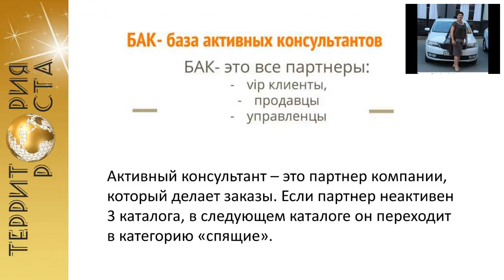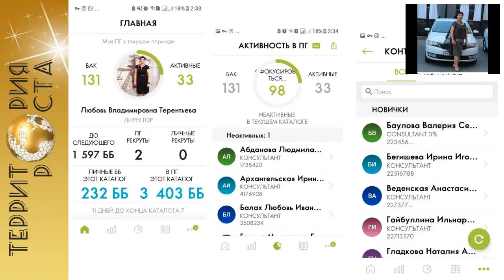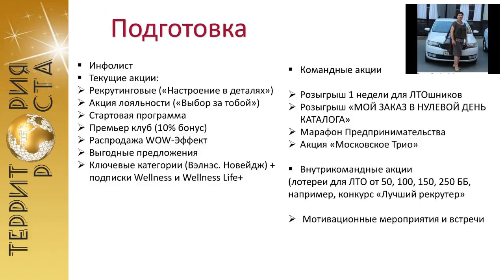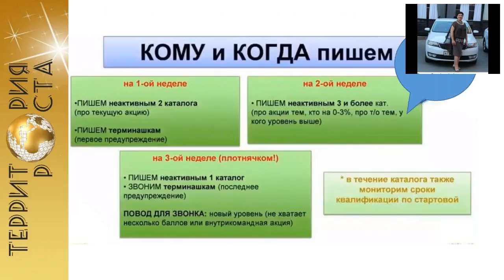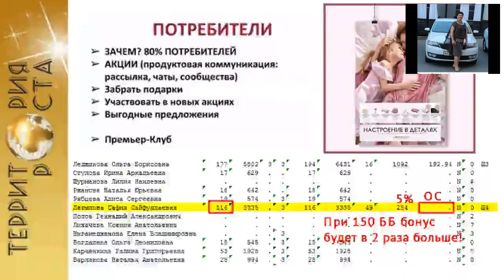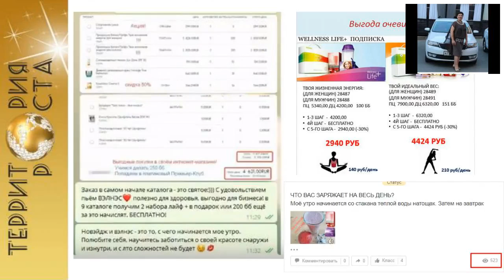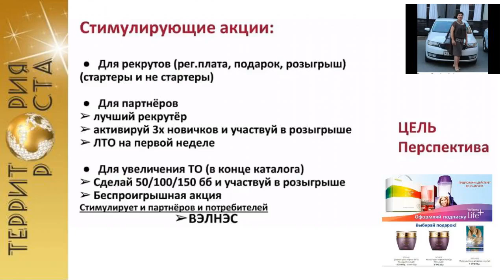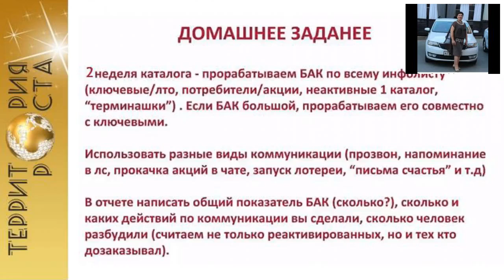ПОДДЕРЖКА АКТИВНОСТИ БАК. Спикер Терентьева Любовь